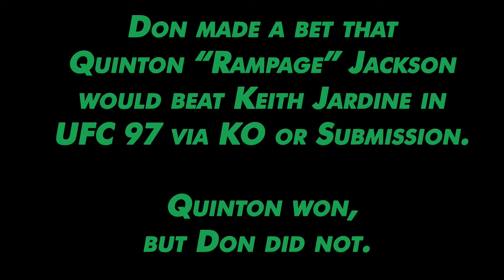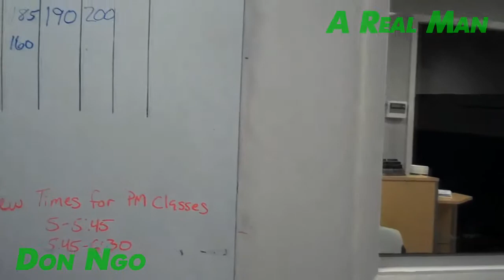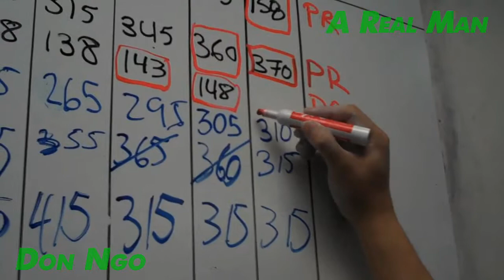Don Ngo Loses A Bet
Find out the results here!